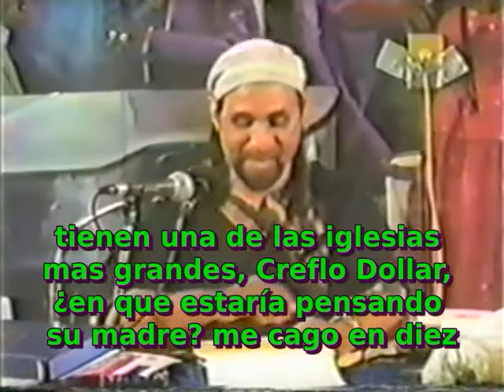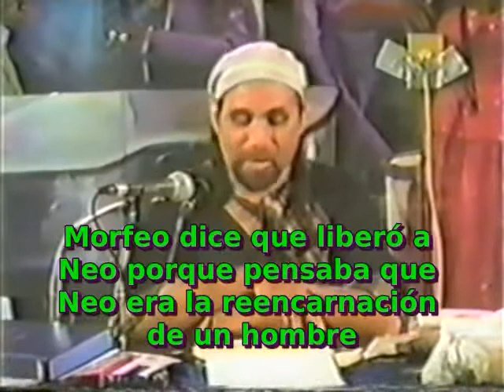El Punto Negro y el Control Menta 18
Matrix, Melanin, The Black Dot and Mind Control 18